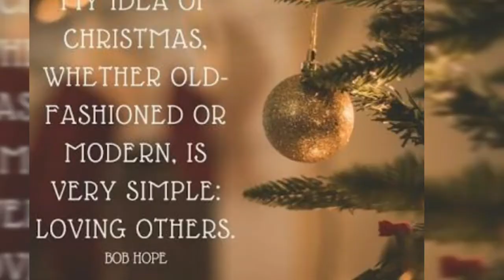VLOGMAS 2018 Day 15 | Gifts from Christmas Party